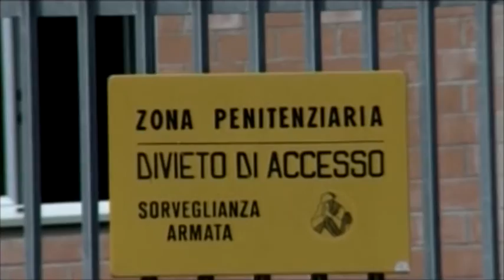RIMINI: Carcere, situazione migliorata, rimangono problemi - VIDEO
Il Garante dei detenuti, Desi Bruno, ha fatto visita di recente al carcere di Rimini, rilevando come il magistrato di sorveglianza sarebbe assente agli incontri da circa un anno. Le condizioni igienico-sanitarie, secondo il garante, sono "decisamente migliorate", ma perdura il "disagio particolarmente significativo" per "la mancanza di risposte (e i ritardi) alle istanze presentate da parte della popolazione detenuta, che riferisce di non avere più visto il magistrato di sorveglianza in carcere, per gli incontri con coloro che ne hanno fatto richiesta, da circa un anno". Le principali criticità, a quanto è stato riportato alla figura di garanzia dell'Assemblea legislativa, risiedono non tanto nella "mancanza di una direzione stabile, dal momento che il ruolo direttivo a cui è attualmente attribuita già riveste la titolarità della funzione in un altro istituto", quanto nei "rapporti con il magistrato di sorveglianza territorialmente competente", specialmente per i detenuti condannati in via definitiva, che hanno anche inviato una lettera alle autorità competenti. Nel corso del sopralluogo, personale penitenziario ha segnalato che "in tre celle di una sezione, in ragione di finestre che hanno una evidente ampiezza sotto-dimensionata, durante la stagione estiva si raggiungono temperature molto elevate". La Garante segnalerà il problema all'Ausl per le necessarie verifiche e decisioni. Il dato relativo alle presenze, infine, è risultato sotto controllo, secondo il trend dell'ultimo anno: erano 96 le persone (di cui 47 stranieri), a fronte di una capienza regolamentare di 130.